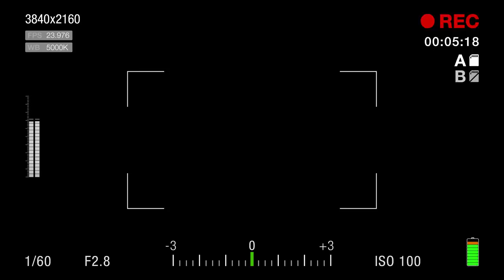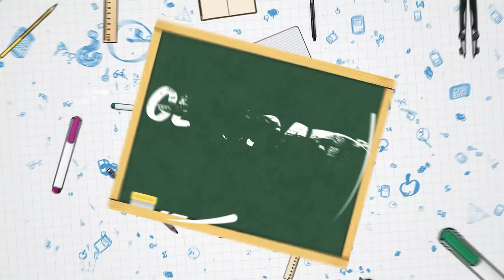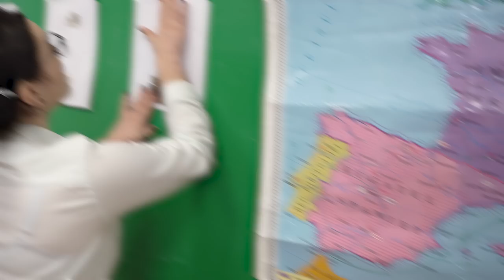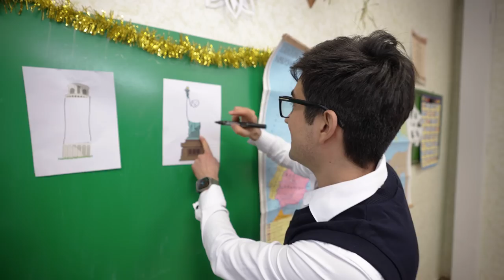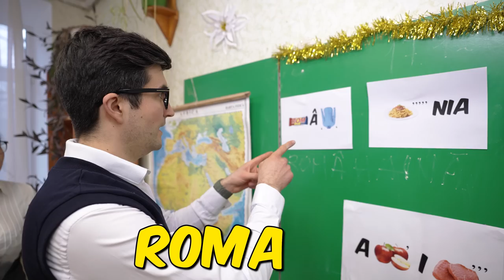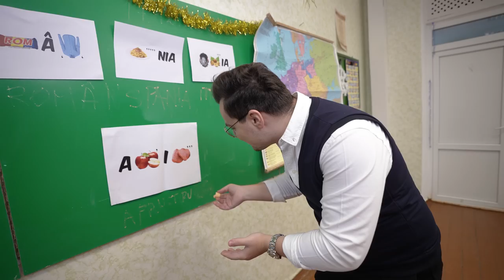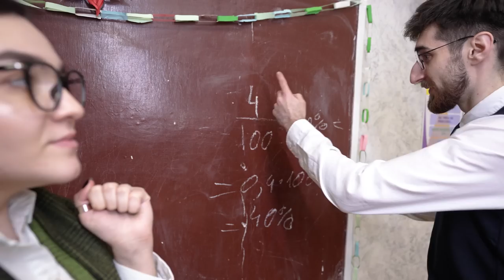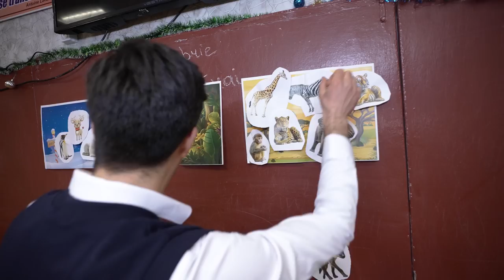24 de ORE la ȘCOALĂ !!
✅ Descarcă Match Masters 👇  de pe link-ul de mai jos și devino cel mai bun!